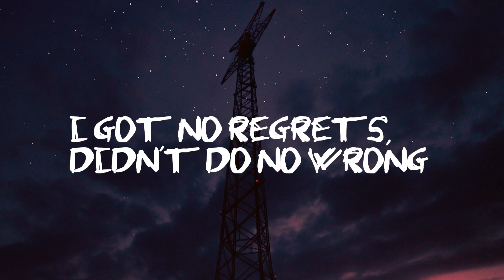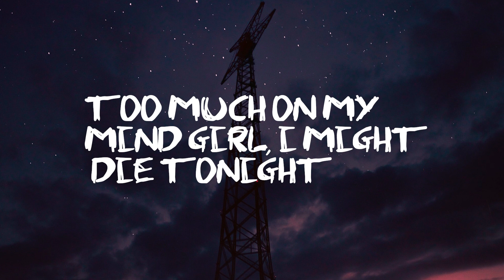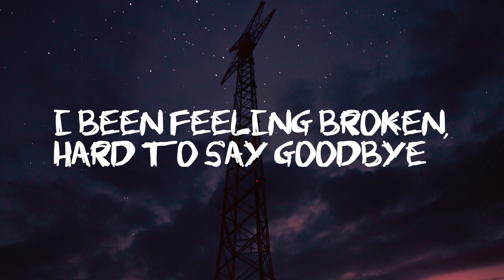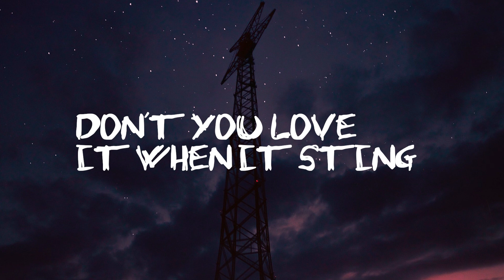Marco Luka - Feel The Same (Lyrics\Lyric Video)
Artist: Marco Luka
Song Name: Feel The Same